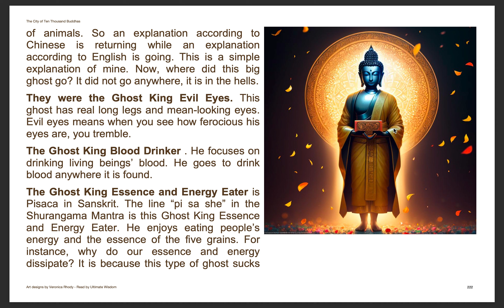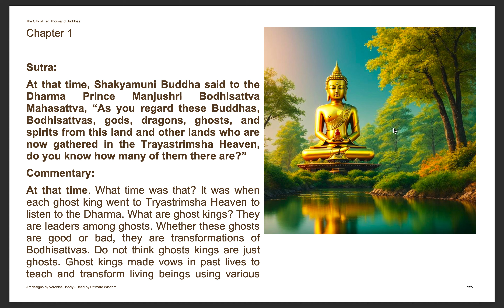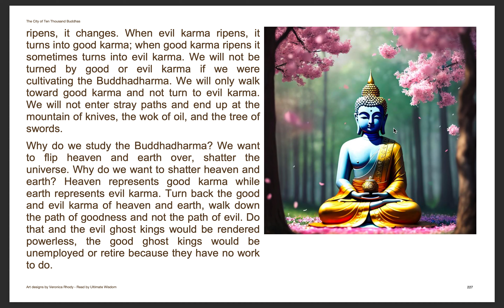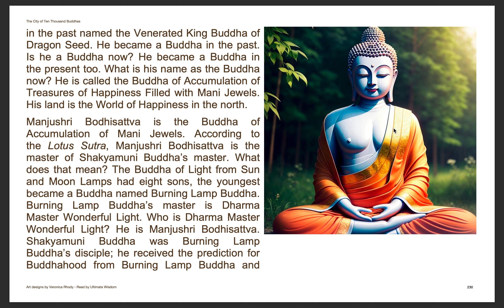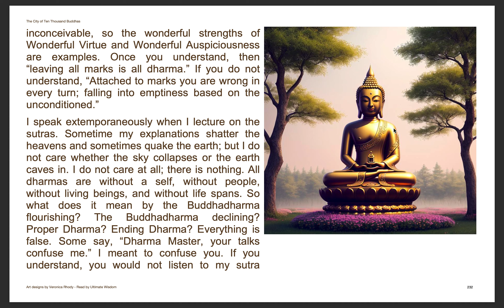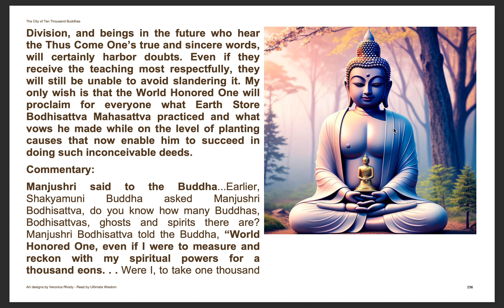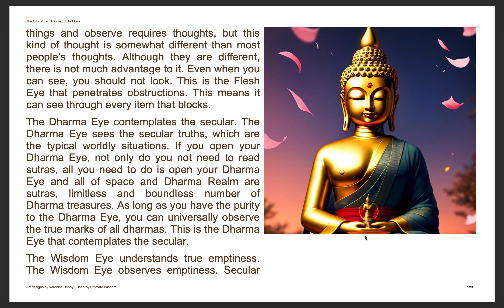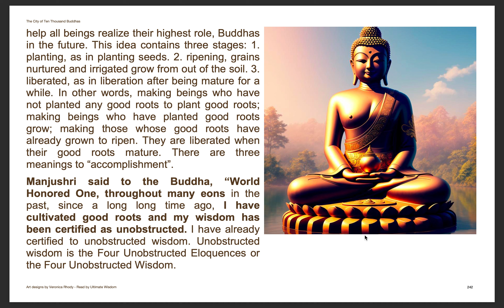Venerable Master Hsuan Hua's Commentaries | the Sutra of the Past Vows of Earth Store Bodhisattva 12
Spiritual Penetrations in the Palaceof the Trayastrimsha Heaven

Chapter 1

Since she did not have any money, she asked her friends and relatives, “I want to rebuild a temple but I am penniless. Could you all help me? Get more of your relatives and friends together so we can do charity and repair this temple.” Her friends and relatives agreed, “Okay, let us cooperate and build a temple.” Thirty three people were found. She is the founder while there were 32 others, mostly women too; though unverifiable in history. Even if there were men, there were very few. Men probably thought they were too great to build temples, so they let the women do it.